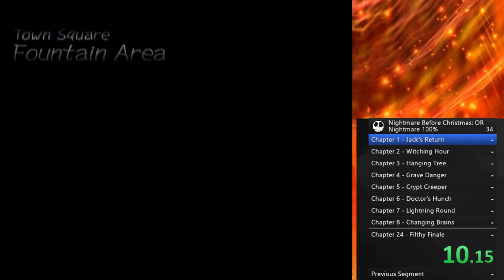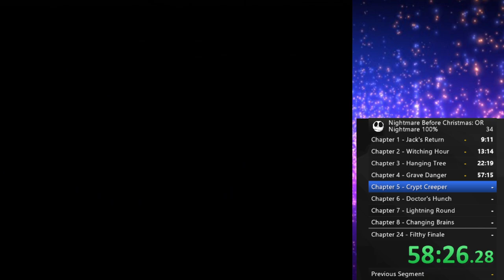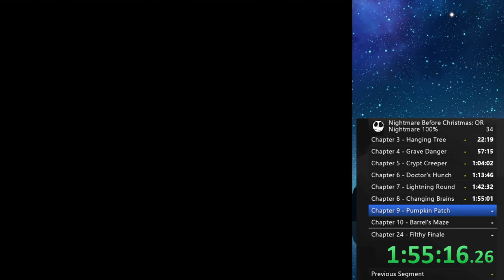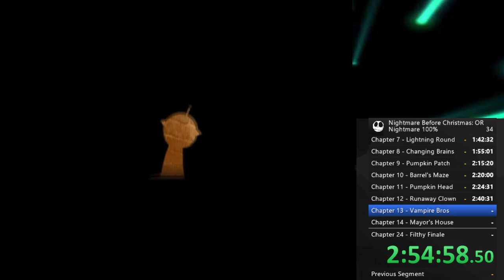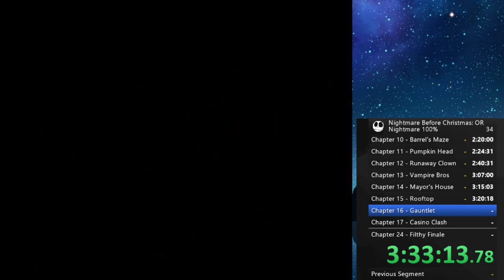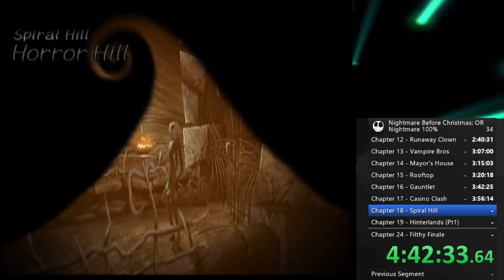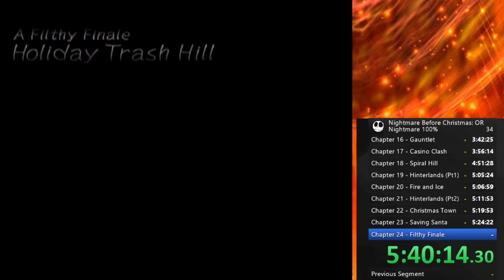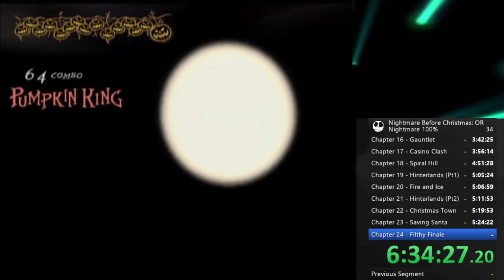Oogie's Revenge Nightmare 100% 6:33:59 IGT, 6:35:16 RTA